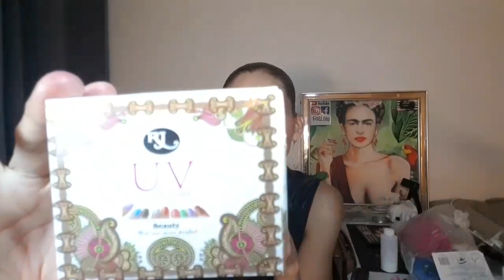Comparacion de precios !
Este video te va interesar para comparar precios .
Si te interesa el curso de pestañas mandame un mensaje.